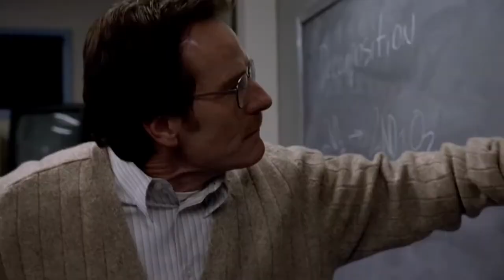Breaking Bad Remix (Saisons 1-2) Emlink83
Chaines consacres aux AMV